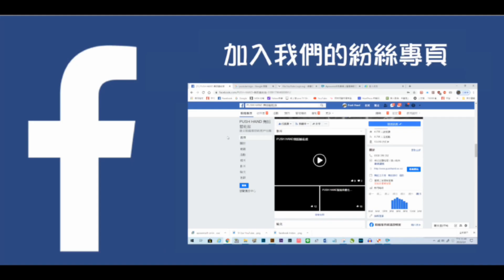Nicki Minaj&Tyga/Bounce ft.YG,BIA/Girl's Hip Hop/Choreography by 小香/PUSH HAND舞蹈藝能館